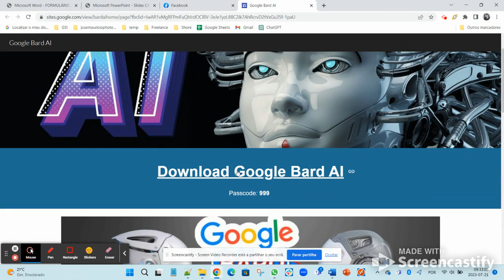Facebook's Negligence Exposed